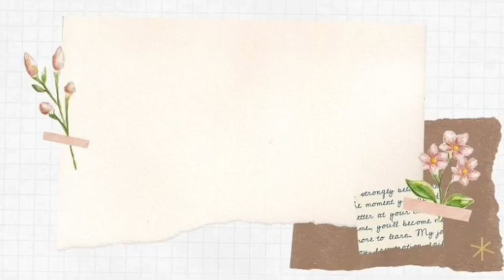BUNGA TULIP DARI KAWAT BULU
untuk tutorial ini bisa di gunakan atau di praktekan dalam pembuatan bunga2 yang lain yg membedakan cuma ukuran dan bentuk saja